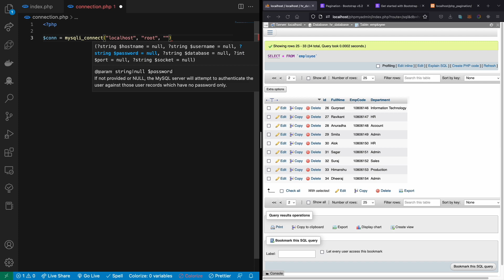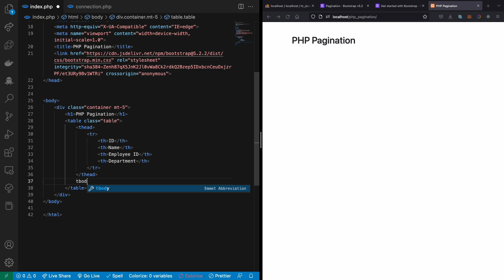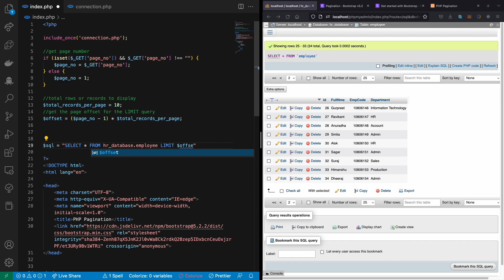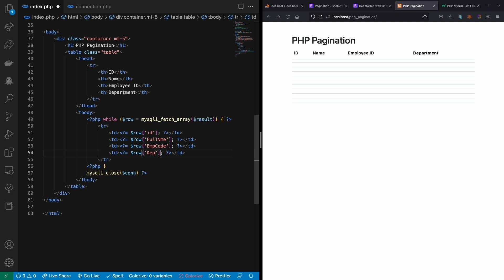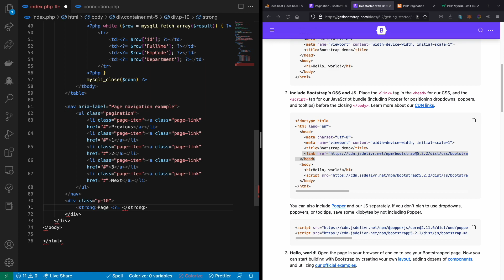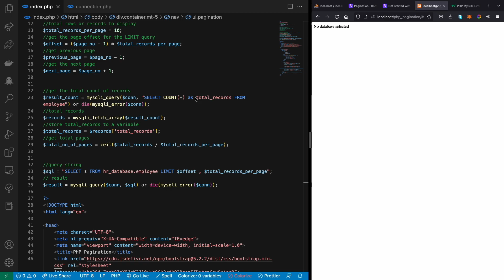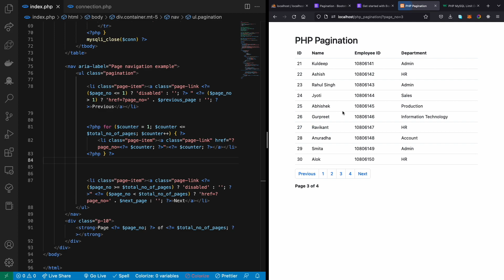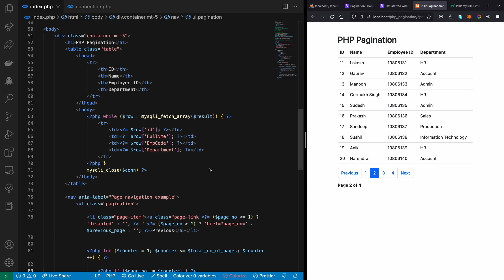PHP Pagination [TAGALOG]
Another quick lesson, sa lesson nato gagawa tayo ng isang data pagination using PHP and MySQL.